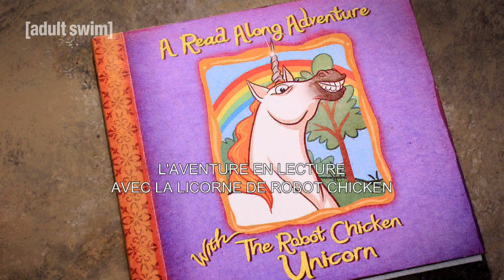Adult Swim VF - Robot Chicken 🇫🇷 | Boucherie à Burbank [extrait S06E11]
Une licorne pédophile, puis le Lorax, porte-voix des écolos, se laisse corrompre par Moolah un monstre d'ultra-libéralisme.

Suis nous quoi.

Nous sommes la chaîne de toutes les audaces ! Née en 2001, Adult Swim est un îlot de créativité pour l'animation adulte (The Venture Bros, Robot Chicken, Archer...), séries comiques en prise de vue réelle (Black Jesus), maison mère des cultes Rick & Morty et Samurai Jack, et tant d'autres...
Retrouvez-nous tous les jours de 23h à 2h sur Toonami, sur le canal dédié Bouygues Télécom et en SVOD chez Molotov.